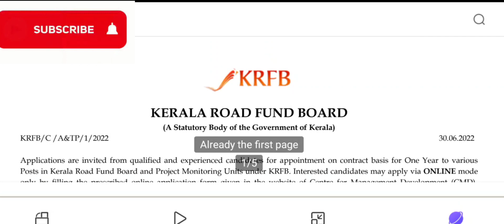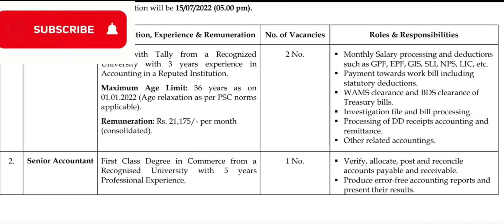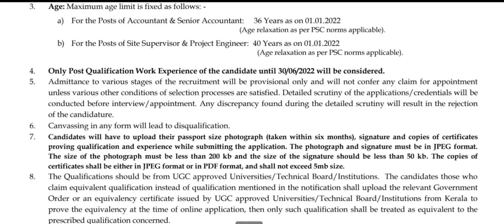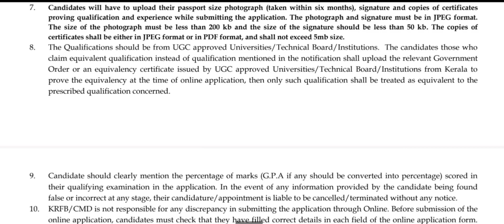New latest government job vacancies in Kerala